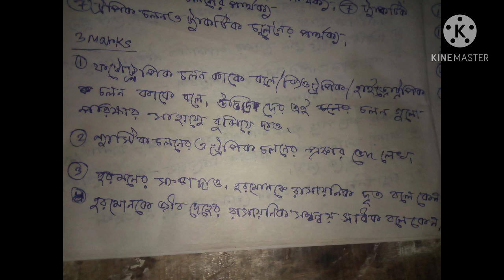madhymik life science suggestion 2023/class 10 life science suggestion 1st unit test 2022/দশম শ্রেণী